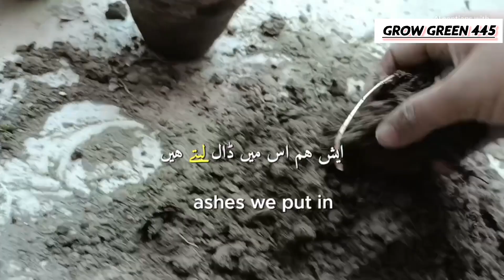aloe descoingsii/pink blush /snow flake/ repotting // Grow green 445